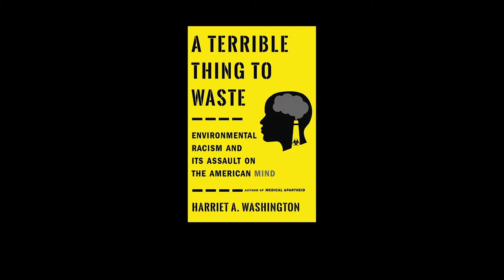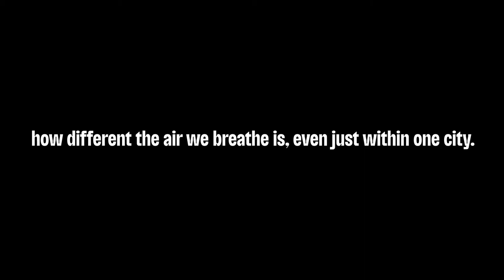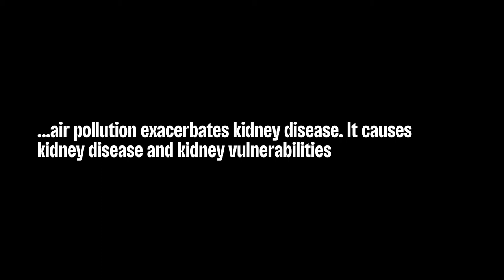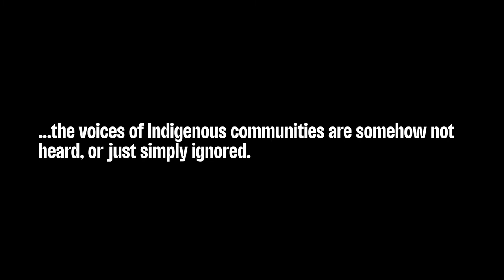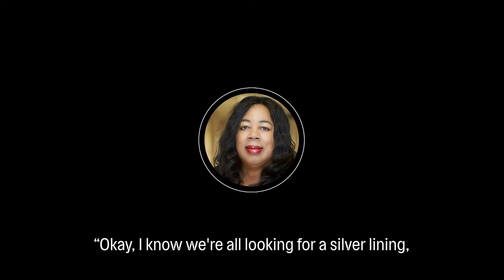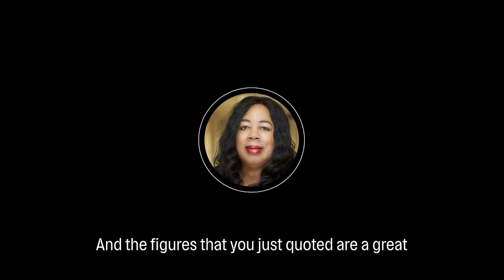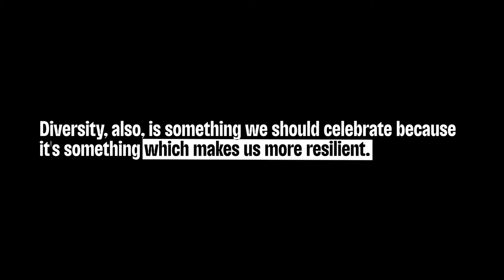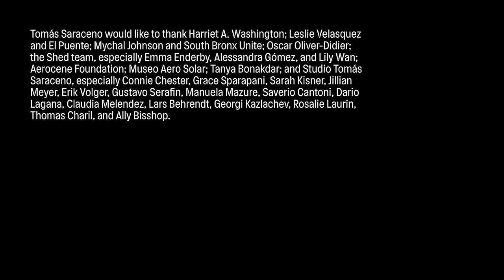Conversations on Environmental Justice | The Shed presents UP CLOSE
This episode of UP CLOSE consists of two conversations about environmental racism and its relationship to COVID-19, featuring artist Tomás Saraceno, journalist
 Harriet A. Washington, urban designer Oscar Oliver-Didier, and activists Mychal Johnson and Leslie Velasquez. It originally premiered on August 20, 2020.

Recording Date
08/02/2020
First Air Date
04/06/2021

UP CLOSE is an ongoing digital series commissioned by The Shed that explores what it means to think about the world and make art right now.  While our favorite gathering places like restaurants, cinemas, libraries and cultural organizations are closed, creativity endures and ties us together.  These digital commissions aim to continue connecting audiences and artists, building on the belief that access to art and culture is a right, and not a privilege.

SHED01006